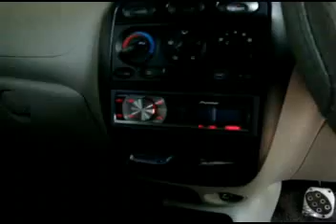Chery QQ 308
3 Cylinder/DOHC 12V/ 800 CC